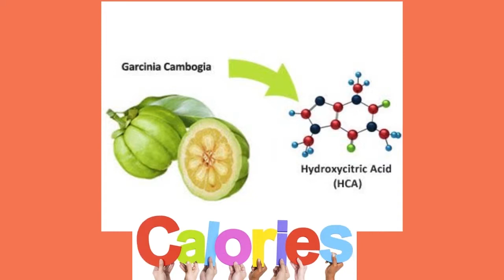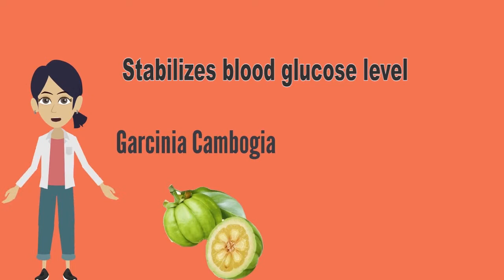Healthy Slim Capsule Available Online | Balance Hormones | Oriens | Weightloss Tablet | Malayalam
Healthy Slim - Healthy Solution to Obesity.
Orien's Healthy Slim is a special herbal supplement product, designed to optimize body weight naturally.

Key Ingredients:
     • Garcinia cambogia (Malabar Tamarind) - Contain extremely high levels of Hydroxycitric Acid which blocks the fat intake from any consumed foods.
     • Piper Longum - Piperine improves digestion and metabolic performance,
thus reducing fat accumulation in our bodies.

Health Benefits:
          • Regulate weight loss without any complications and maintain it with ease.
          • To control hunger and overeating.
          • Increase serotonin for better sleep and regulating moods.
          • Balance stress hormones.
          • Helps to control sugar cravings.

Why Oriens Healthy Slim is the best?
1. Acts as a fat blocker.
2. Steady weight loss.
3. Increases serotonin for regulating moods.